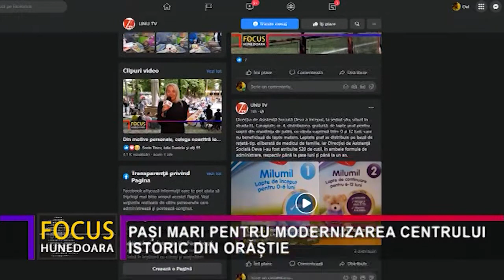PAȘI MARI PENTRU MODERNIZAREA CENTRULUI ISTORIC DIN ORĂȘTIE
Centrul Istoric al municipiului Orăștie se va moderniza în perioada următoare. Acest lucru se datorează faptului că municipalitatea din Orăștie implementează un proiect de modernizare a Centrului Istoric, care are are patru componente și o valoare de peste 20 de milioane de euro, finanțarea fiind asigurată de la bugetul local. La Cetatea Orăștiei, de exemplu, în aceste zile vor fi finalizate importantele operațiuni de cercetare arheologică, urmând, apoi, a se trece ăn faza următoare a proiectului.